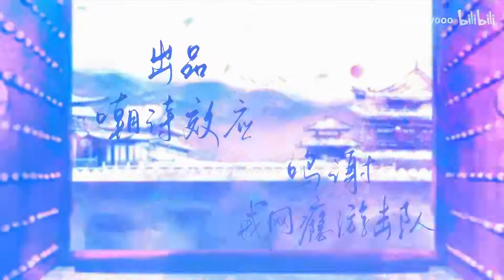将进酒 群星 ❖特别鳴謝❖❖Chinoiserie （内附十六首金曲）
将进酒

喜歡的朋友記得分享出去，谢谢你們的支持!

❖歌詞在下面❖
作词 ： 燕南栖

【齐惠连-张申骋】
昔年有狂客 ，
掷笔七分才杰 三分癫，
教日月换新天 放浪金殿，
任那俗人谗言，指点 时也，命也？

【萧方旭-棒三狗】
昔年有豪客，
飞雪淬弓刀剑 不等闲，
挥戈气卷人间 大笑马前，
胡虏小儿皆为 过眼, 之云烟。

【陆广白-暖阳nya】
边声起，
风云开阖，
黄沙沉 伶仃将军，
瘦马卷刃 旧朝尚不关身，
请缨入胡尘。

【萧既明-落炎Royin】
望北山，
旌甲辽原，
向黄昏 马前冰河，
马上酒浑 抱义怀仁，
平生憾，可堪问？

【萧驰野-花千诚】
我为臣，
年少拏云长身 策马荡京尘，
破鸿门，
当风呼鹰掠阵 杀！
间不容瞬。

【沈泽川-白黎】
我非臣，
生就反骨方寸 诗书寄长恨，
斩王孙，
管他兴亡则甚？
合扇再论，
乾坤。

【海良宜-墨雨晨】
昔年乌台客，
廉直为天下先 五千言，
昭昭以事君贤 不为瓦全，
听由史笔后人，
评点 时也，
运也？

【李建恒-琥珀珀珀珀丶】
昔年珠履客，
好风流爱红颜 登高殿，
行乐不思朝乾 世人多艰，
愿生为太平年，
归闲，
梁间燕。

【花香漪-昆玉】
掩重门，
不识庐山香腮粉 解把浮名，
都付芳尘 自有露红春深，
相谢拈花人。

【戚竹音-柚子echo】
敢僭分，
独领残兵，
天下闻 横刀征鞍，
烈风千仞 红缨立身，
又何妨，
点绛唇？

【乔天涯-祝贺】
我为客，
走马孤山松壑 知交尽零落，
岁月赊，
功名又能几何？
当，
醉个落拓。

【姚温玉-宁采臣丶在唱歌】
我非客，
死生局中对坐 落子定风波，
久摧折，
归去提笔诗和 人间须臾，
春色。

【薛修卓-梅粮新】
我抛舍，
身后声名纷奢 抵一命相搏，
改山河，
纵有敌手难测 亦，
不可定夺。

【花鹤娓-忘月幽】
风起兮，
天地，
皆入此局 成，
自尽如人意 败，
仍伏笔，
相续。

【李剑霆-漆柚】
我未得，
造化半分恩泽，
但生为求索，
问诸座，
凭谁不俗胆魄 敢，
纵身炀火。

【合】
樊笼落，
尘寰无处可脱 谁非其中客？
今朝我，
偏将天命挣破，
醉来把酒，
长歌！

［本創作MV中的音樂版權及電影或影像片段，上述版權皆歸属於其“電影創作者，音樂製作人，片段拍攝或其發行商等”合法擁有法律上授權之聲明者,本頻因為愛音樂，只做推廣分享，如果喜歡創作MV的音樂或电影，請至正版商品授權出售平台進行購買］

The copyright of music and movie or video clips in this create MV belong to its owner who is legally authorized by "film creator, music producer，clip shooter or its distributors, etc."

If you like the music or movies in this MV, please go to the authorized merchandise sales platform to purchase.